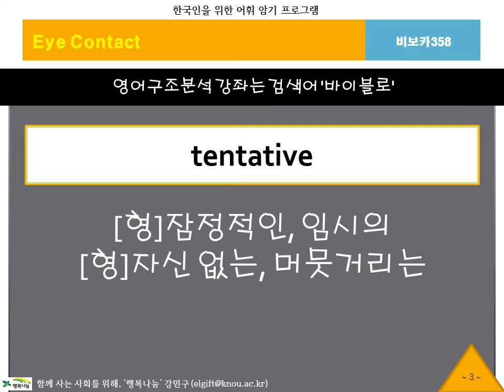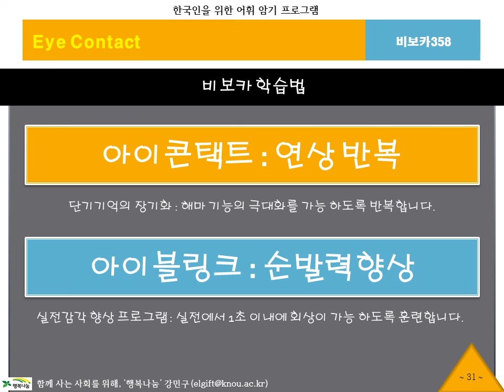BibVoca, 비보카, 아이콘택트358, 영어단어, 중등영어, 고등영어, 수능영어, 필수어휘, 단어암기, 단어공부, 영단어, 자동암기, 연상암기